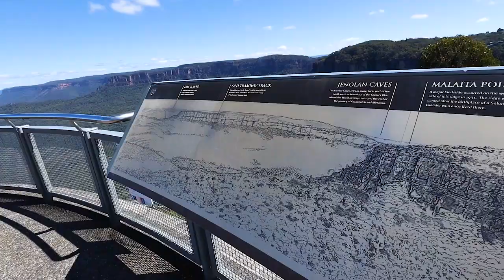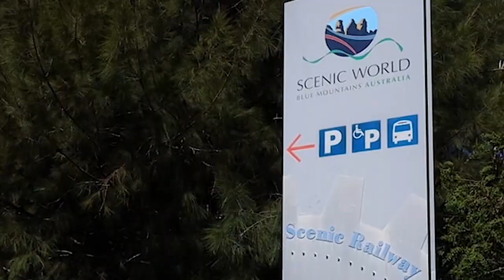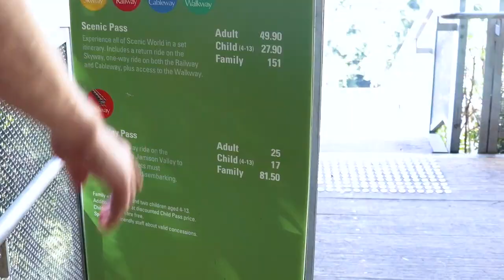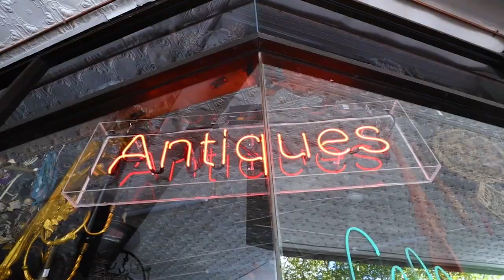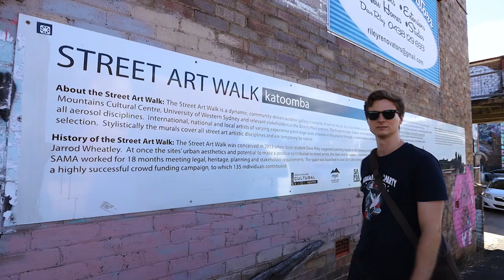Katoomba City Tour! 🇦🇺 (Things to do in Australia's Blue Mountains)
Today we're giving you a complete tour of Katoomba, a small town in Sydney's Blue Mountains! First, we head to Echo Point to check out the Three Sisters Lookout and the small tourist center, followed by a visit to Scenic World to see the world's steepest railway. Finally, we show you around the Katoomba town center to check out some of its antique shopping and its "Street Art Walk".  The best part of Katoomba is easily the hiking, so we give a few recommendations on hiking trails too!

For Fellow Creators:
🎵 Where we get our music:

CHAPTERS

0:00 Intro
0:33 Echo Point
1:24 The Three Sisters
1:59 Echo Point Continued
2:57 Scenic World
3:53 Town Center
5:24 Street Art Walk
6:43 Best Hikes
7:14 Recap
7:46 Thanks for watching! Subscribe for more adventures! :D